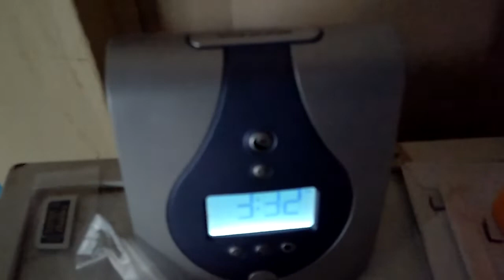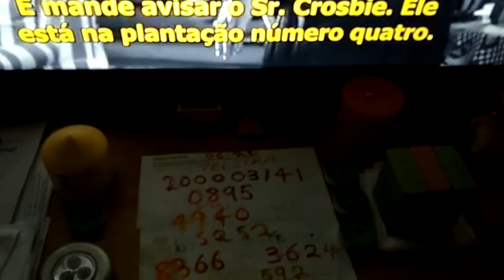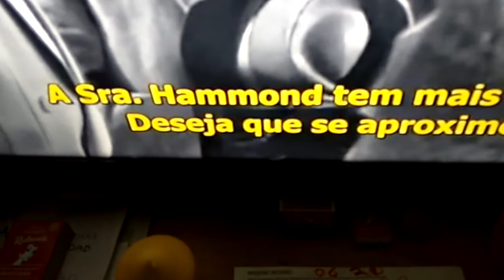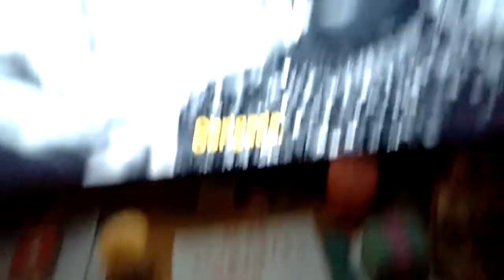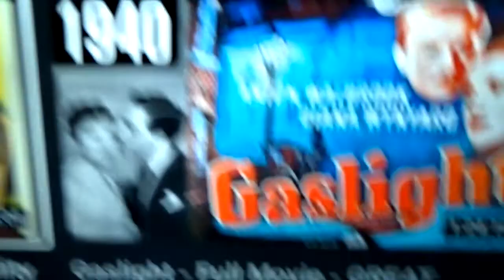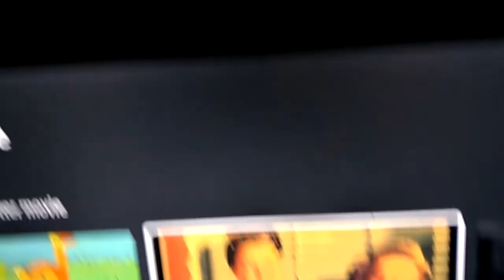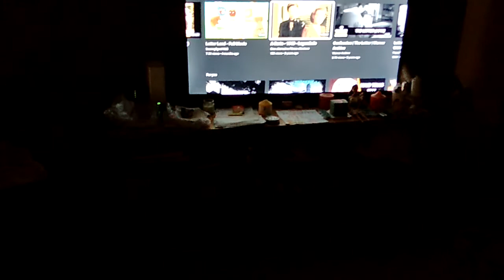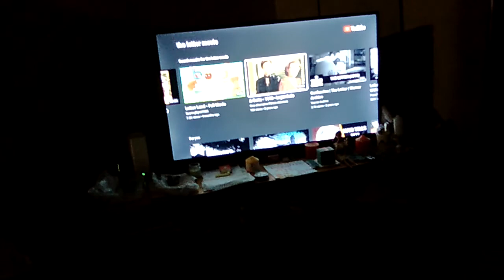talk about Hideing The Letter and the Matrix?